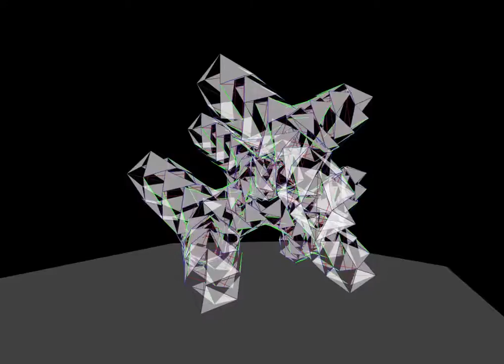A Pretty Tensegrity Shape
The 4-bond natural shape that tensegrity takes extends to make this pretty shape. This one drops from above so you can see it shake.